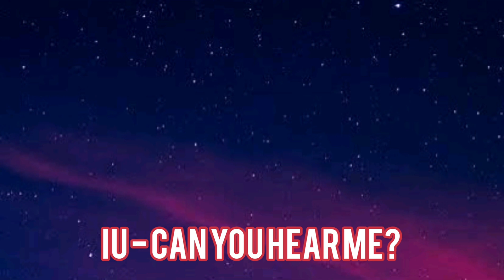VOCAL BATTLE : TAEYEON vs IU SINGING THE SAME SONG || 태연 & 아이유 같은 곡, 다른 느낌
1. Karina Pasian - Slow Motion
2. Kim Bum Soo (김범수) - I Miss You (보고싶다)
3. Younha (윤하) - Waiting (기다리다)
4. Lee Eun Mi (이은미) - I Have A Lover (애인 있어요)
5. IU (아이유) - Friday (금요일에 만나요)
6. Taeyeon (태연) - Can You Hear Me? (들리나요?)

TAEYEON VS IU SINGING THE SAME SONG

xoxo,
glimmering glitter